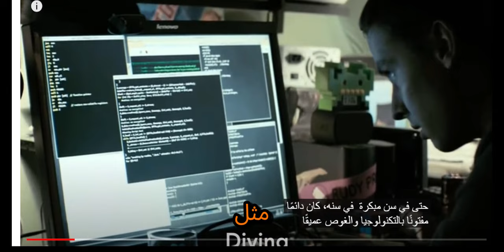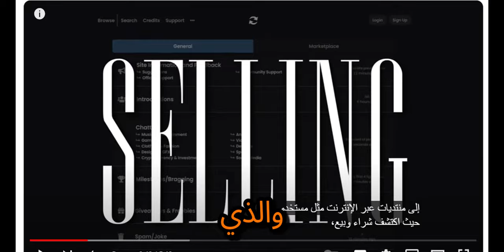كيف سرق شاب يبلغ من العمر 15 عامًا مبلغ 24,000,000 دولار من عملة البيتكوين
للتسجيل في منصة اكسنسنز
رابط تسجيل في منصةbingxبدون توثيق

650$هدية كحسومات على رسوم التعامل بهي المنصة
This is the story of Ellis Pinsky, also known as Baby Al Capone, who at just 15 years old took part in one of the biggest cryptocurrency heists of all time. Pinsky used the stolen money to fund his high-roller lifestyle, renting luxury supercars, dropping bags at Louis Vuitton, and even chartering private flights. We explore Pinsky's fascination with technology, hacking, and programming, which eventually led him to the world of OGUsers and the market for "OG" usernames.

Pinsky's involvement in sim swapping allowed him to gain access to Michael Terpin's native wallet, which led to the theft of $24 million in cryptocurrency. However, Pinsky's criminal activity eventually caught up with him, and he was sued by Terpin for the theft. The case took almost four years to resolve, and Pinsky was ordered to pay back all the money he stole. We also look at the fate of Pinsky's associates, including Nick Truglia, who received 18 months in prison and was ordered to pay additional damages.